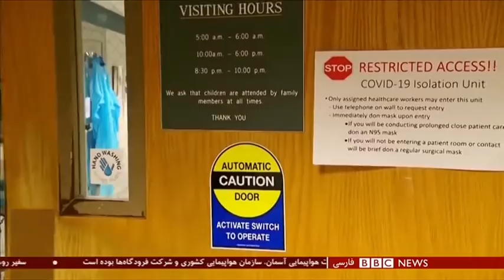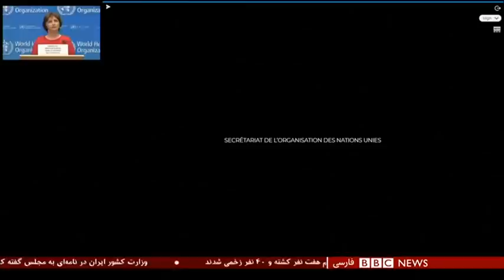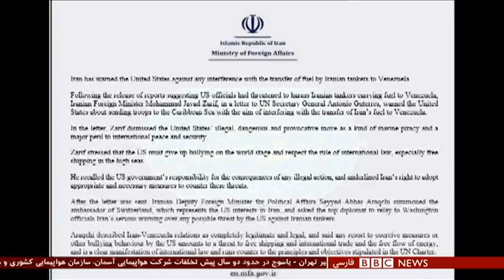اخبار ساعت شش عصر- دوشنبه ۲۹ اردیبهشت